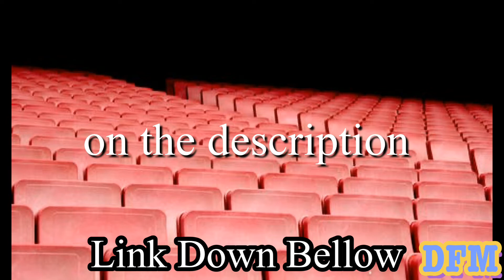Jack’s Garage - Midnight North / Audio Library - DFM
Here 👇🏽👇🏽👇🏽